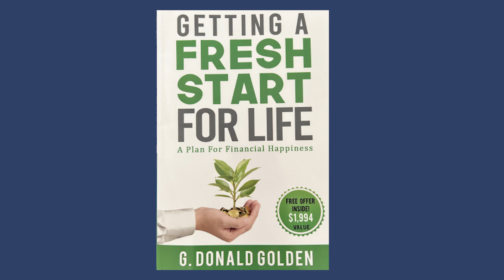Debt is the Enemy of Financial Happiness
Debt is the enemy of financial freedom! If you are struggling with debt and you are not saving for retirement, that debt is robbing you of both your current and future financial happiness. You must attack that debt without mercy so you can save for your future! Get a free copy of my book, Getting a Fresh Start for Life-A Plan for Financial Happiness today.